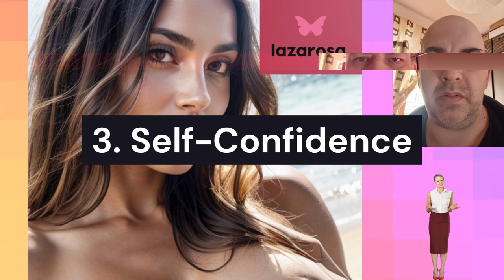10 Easy and Smart Psychological Tricks to Attract Women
This video reveals 10 psychological tricks used since ancient times to attract women and influence their subconscious minds. It provides brief explanations on how to apply these methods effectively...